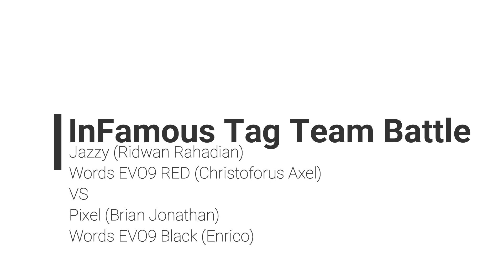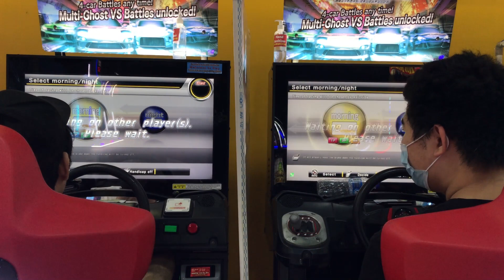WMMT6 InFamous TagTeam Battle - Bronze Medalist WMMT INDONESIA Defeated by Brian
create a new subscription with this channel and want to know more directly

And For Those Who Want To Know Info / Updatean About InFamous